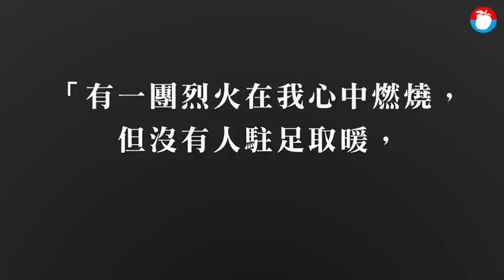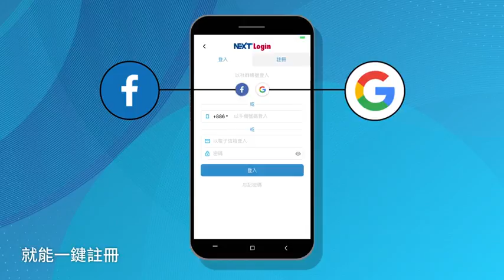【動畫看梵谷】一生痛苦孤獨 成就藝術經典 | 蘋果新聞網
有人說 :「天才和瘋子只有一線之差。」最能演繹這句話的代表者，莫過於19世紀的荷蘭名畫家梵谷。他生前被精神疾病纏繞，患有躁鬱症，亢奮時會出現幻覺，病發時被鄰舍視為怪人，卻能幾個小時創作而不停息。他的個性狂熱、濫情，一旦對人產生依附關係，便會不斷苛索情感。他的繆思兼唯一的好友高更，便是被他的熱情嚇怕而逃跑掉。然而，若梵谷沒有這種激昂的個性，他也就失去了伴隨一生的靈感之泉─痛苦和孤獨。